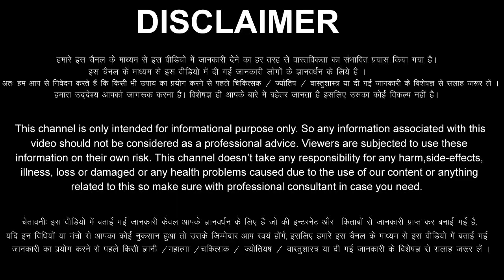मेष राशि वालों 7 सितंबर से 13 सितंबर मजाक समझने की गलती मत करना, अब होगा पैसा ही पैसा Mesh Rashi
aaj ka Mesh rashi ka aaj ka rashifal aaj ka Mesh Rashifal 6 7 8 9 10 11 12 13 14 September 2022
Mesh Rashifal September 2022
Mesh Rashi September 2022
Aries Horoscope September 2022